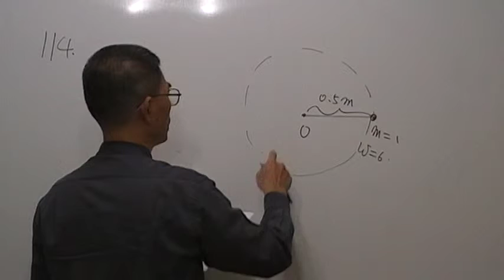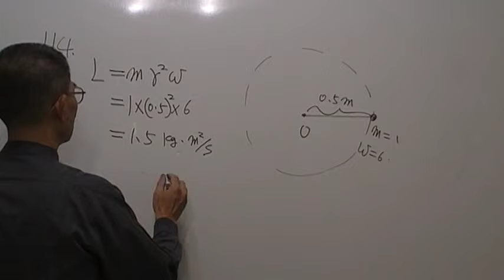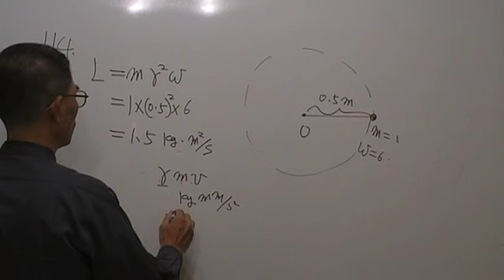高二物理第114題